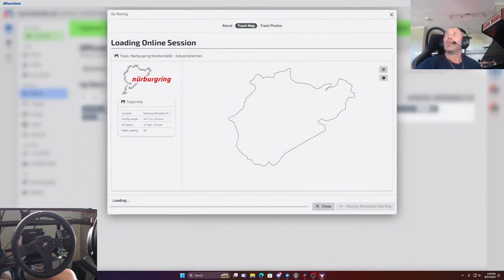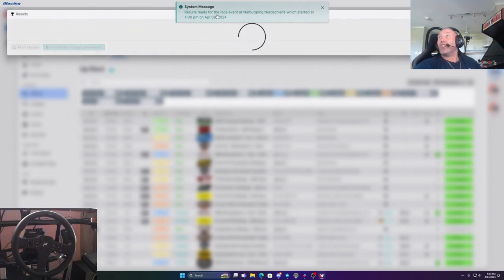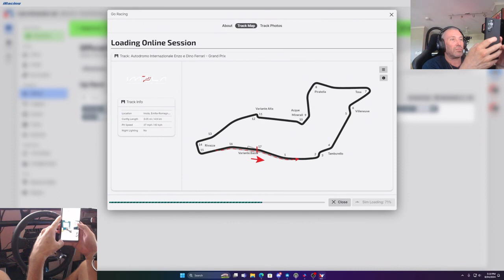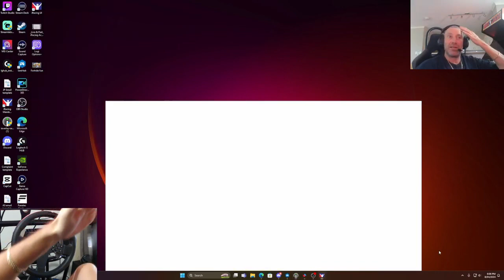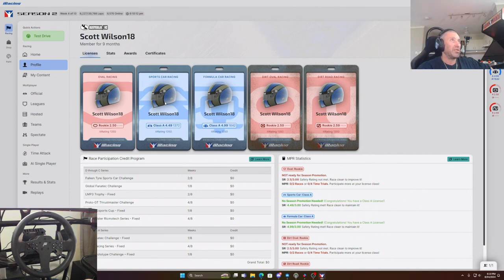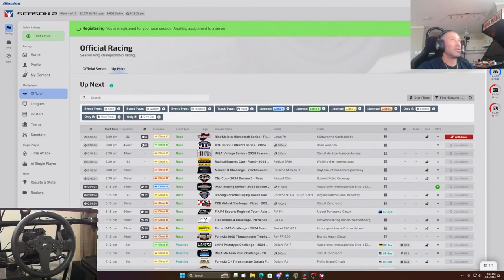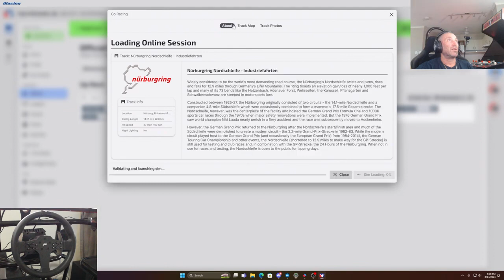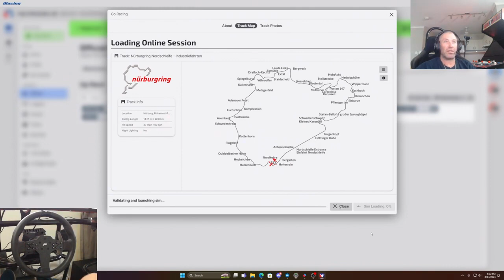"Chasing Checkered Flags Mr Worldwide Racing iRacing Highlights"